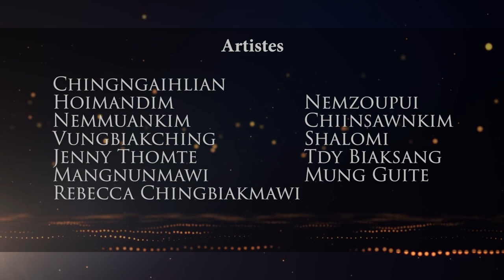Paite Zai-Awi Pawl | Various Artistes | 3 Music Videos | COMING SOON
Paite Zai-Awi Pawl apat Music Video te a nuai link ah et theih ahi ta
1. Paite Puandum
2. Aw Jesu Ka Bangkim
3. Tunnu Zogam
Recording Studio: Green Studio
Video and Editing: Biak Hauzel Films
Artiste:
Chingngaihlian
Hoimandim
Nemmuankim
Vungbiakching
Jenny Thomte
Mangnunmawi
Nemzoupui
Chiinsawnkim
Shalomi
Rebecca Chingbiakmawi
T Biaksang
Mung Guite